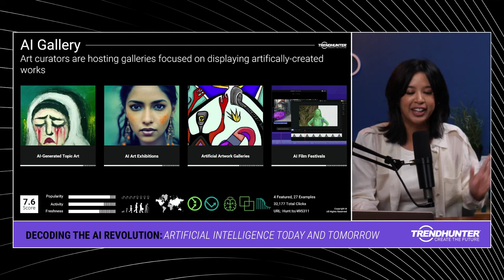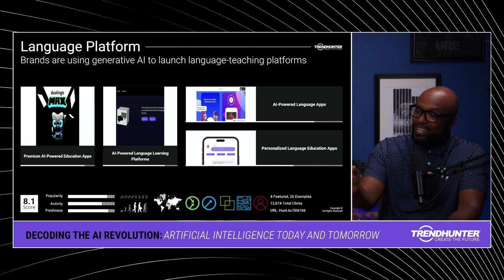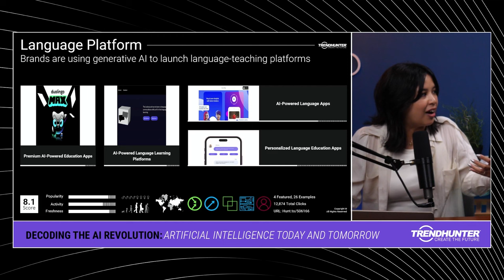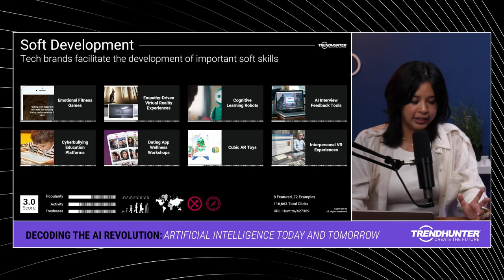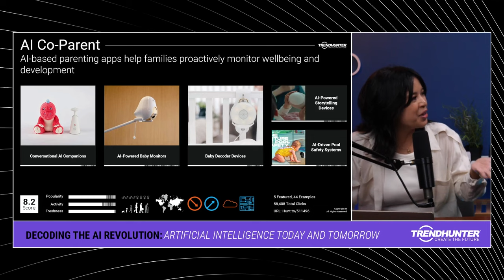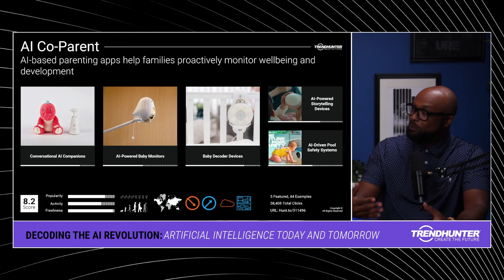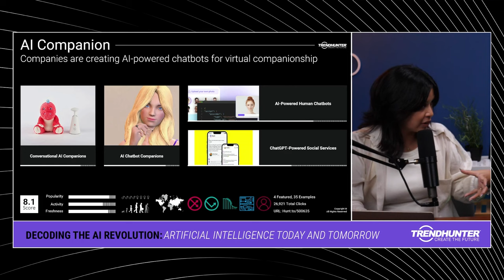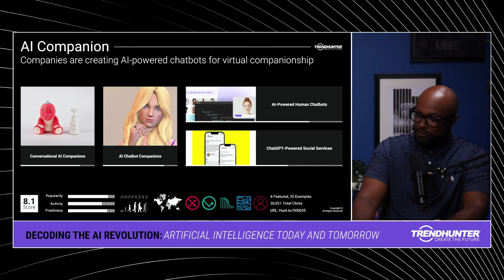Decoding the AI Revolution: Artificial Intelligence Today and Tomorrow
In this thought-provoking session, we'll take you on a journey through the rapidly evolving landscape of Artificial Intelligence. From its current groundbreaking applications to its limitless potential in shaping our future, we'll uncover the intricacies of AI that are reshaping industries and societies worldwide.

Armida and Sean will delve into key topics, share real-world examples, and discuss the ethical and societal implications of AI's advancement.

Don't miss out on this opportunity to gain profound insights into the AI revolution that's already transforming our lives. 🚀🌟